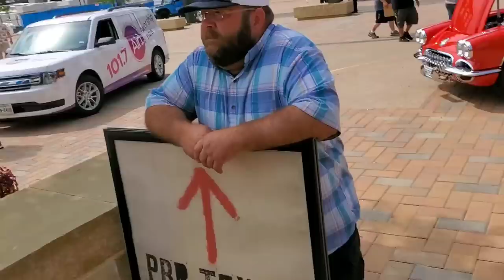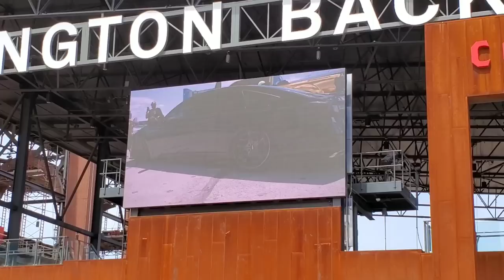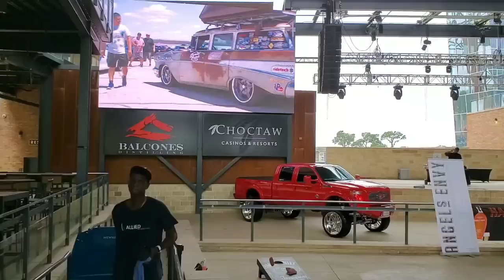Seriously, Hail at a car show! | Texas Show Promoters Fathers Day Car Show | Texas Live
This was a well put together car show by Jason and his amazing team with Texas Show Promoters. The venue was amazing. Texas Live is the entertainment district for the Texas Rangers and Dallas Cowboys stadiums. there is tons to do and it gets crazy on game days. As for a car show, the venue was perfect. weather almost held out til the end. But Texas weather has a way of changing instantly. We got hail!! At a car show. I don't believe any cars were seriously damaged.

*I ended up in Top 2 of my class!! 😁

• Filmed on S10+
• Edited on Adobe premiere rush
• Music Credit - Erik Lund - Summertime

Current builds:
- 2007 Chevrolet Silverado - 9” FTS lift, 22x12 XD wheels, 35/12.50/22 Fury Tires, Flowmaster exhaust, wrapped 3M Satin dark gray by Zack Stenstrom, N-Fab front bumper, much, much more
- 2013 Chrysler 300 SRT8 - 392 Hemi, SLP Loudmouth Exhaust, K&N Cai intake, Blaque Diamond BD23 wheels, Hellcat Hood, Wicker bill, Splitter